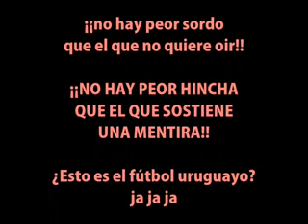OFICIO VIEJO... teatro viejo de Pacheco el 10 abril 2011.flv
Lamentable que miles de personas sean estafadas por pagar por VER FUTBOL HONESTO, donde aun los árbitros colaboran en esta ESTAFA.
Por muchos años se ha conocido no solo los dotes de "como pegarle a la pelota en tiros libres" sino en la forma de hacer jugar a sus compañeros.  Pero NADIE NIEGA el arte "exénico y dramático" para comprar al juez mas indiferente.  ¿terminará sus años actuando en el Teatro Solis?